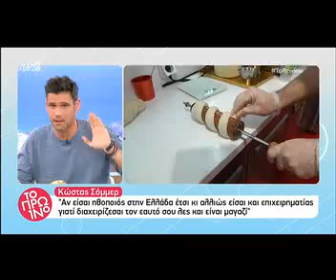Σκορδά: «Έπαθα σοκ! Χώρισε αυτό το ζευγάρι; Νόμιζα ότι πήγαιναν για γάμο…»